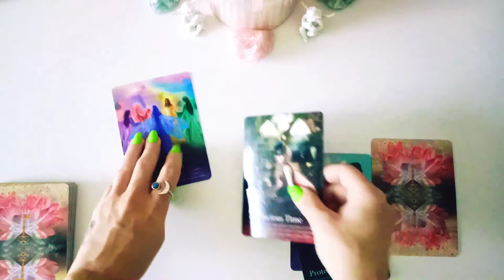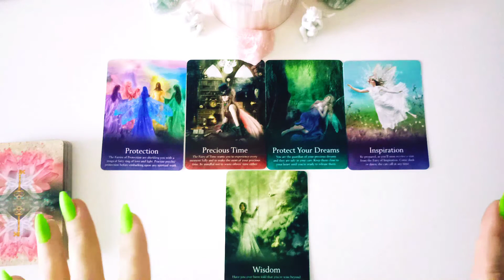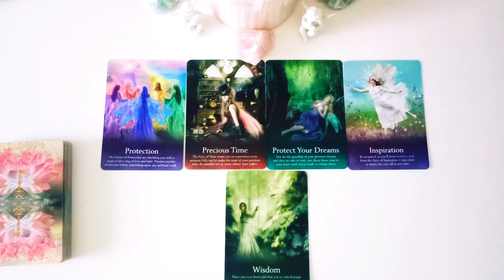🔮 Daily Messages from Fairies - 6th October 2020 🙏🏻🌌✨🔮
🔮 Pick a Card 🔮 What`s going on in your LOVE life?!!!🔮❤️ Timeless reading 🙏🏻🌌✨

🔮 Pick a Card 🔮 Messages from  Spirit Guides!!🔮❤️🙏🏻 Timeless reading 🔮